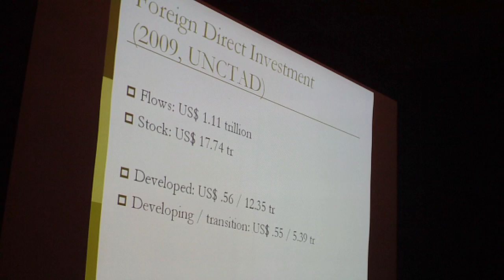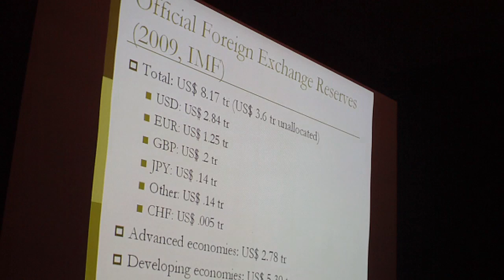An introduction to WTO (Part 1/9)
By Mohammad Larijani at CafeLitt

In this session Mohammad Larijani will talk about WTO (World Trade Organization), its origin, development and structure. Then he will explain some key concepts in international economy and trade along with WTO approach towards them. At the end he will discuss Iran's accession request and process to WTO and will talk about effects, advantages and disadvantages of Iran's accession to WTO.